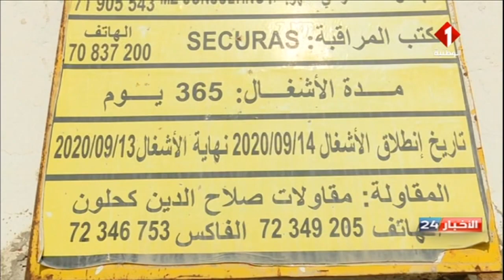نشرة منتصف الليل للأخبار ليوم 22 - 02 - 2023